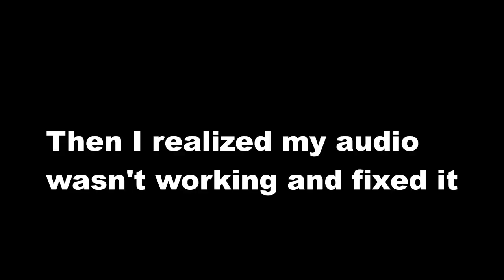FINALLY beating 5 Aldrichs at once: Dark Souls 3 with 5X the enemies// episode 23